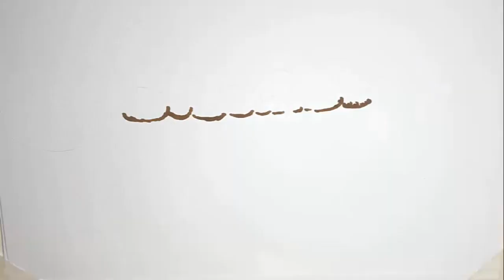Cu cine se iubește fosta nevastă a lui Cristi Daminuță! Iasmina este îndrăgostită